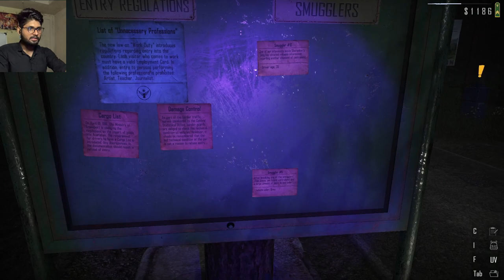TAKING MY JOB AS BORDER SECURITY A LITTLE TO SERIOUSLY | CONTRABAND POLICE GAMEPLAY #7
BORDER POLICE.